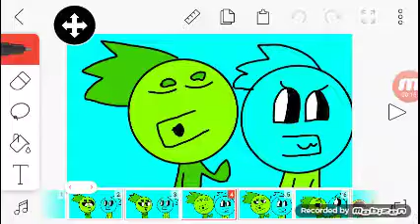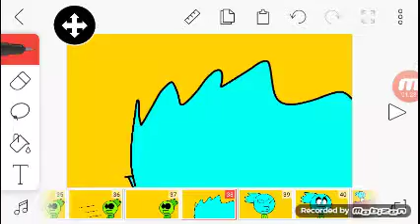Yo atrapo a la villana repetidora x helaginzates